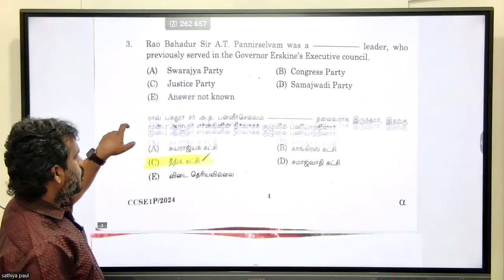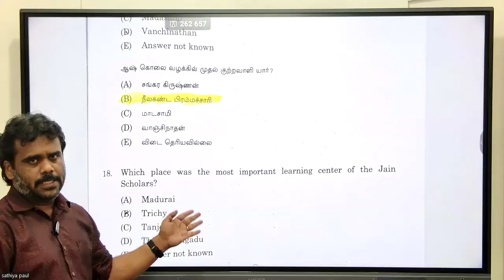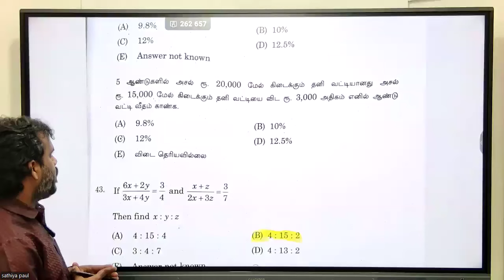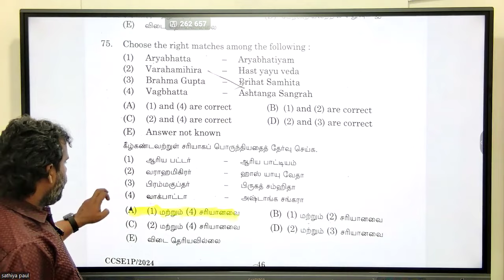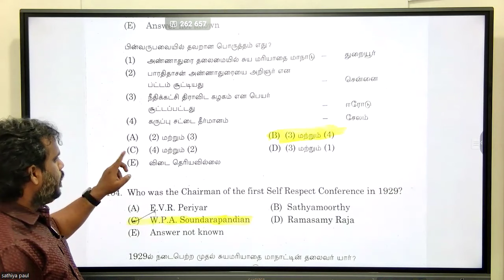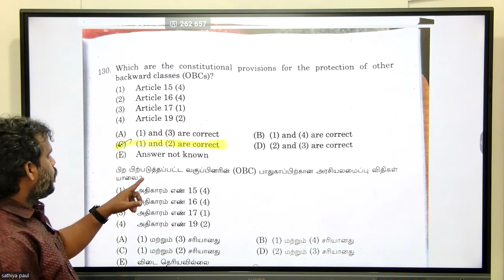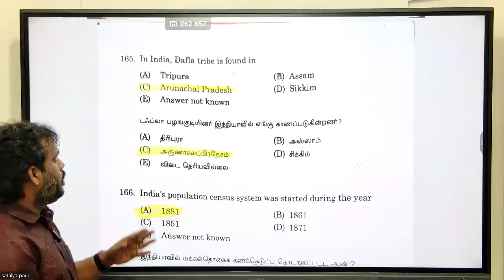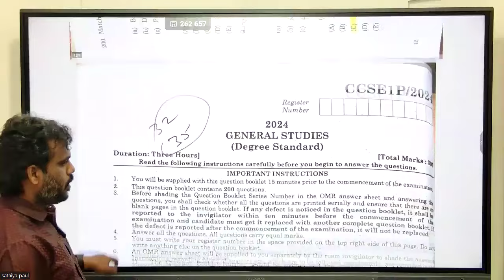Group 1 Prelims 2024 - Answer Key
For Admission Contact-
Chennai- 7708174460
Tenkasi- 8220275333